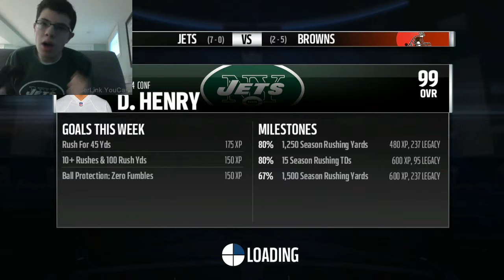ny Jets relocate to london